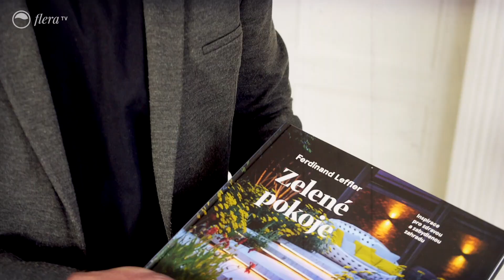Vítejte na Flera TV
Zahradní designér Ferdinand Leffler, moderátor úspěšného TV pořadu Ferdinandovy zahrady, pro vás připravuje inspirace, praktické rady pro zdravou a zabydlenou zahradu. Těšíme se na vás na Flera TV!

Klikněte na ODEBÍRAT Flera TV a na ikonu zvonečku, ať včas vidíte nové díly!